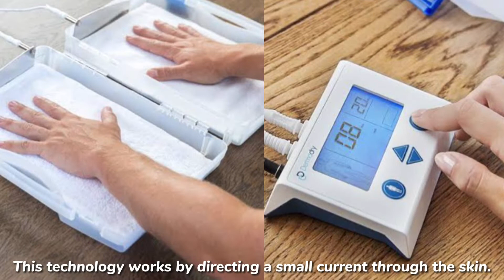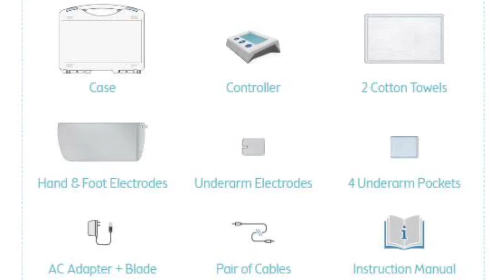HOW TO GET RID OF PASMA PROBLEMS (HYPERHIDROSIS)? Herzon Cabanayan I PHILIPPINES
Good day everyone! Kindly watch this video on how I get rid of my excessive sweating on my palms (Palmar Hyperhidrosis) using DERMADRY Iontophoresis Machine. Dermadry is a home-use tap water iontophoresis machine. This technology works by directing a small current through the skin, effectively neutralizing the connection between the nerves and the sweat glands.

Equipment:
Vlogging gadgets: Canon EOS M100 & iPhone 6s
Tripod: Enovation Lightweight Tripod
Laptop: Acer Swift 3
Editing Software: Capcut